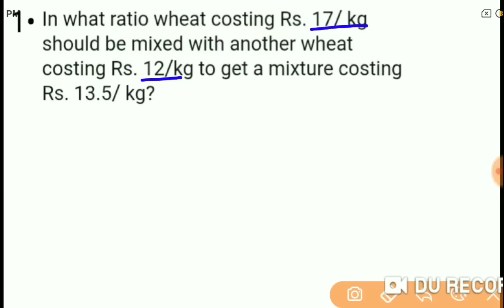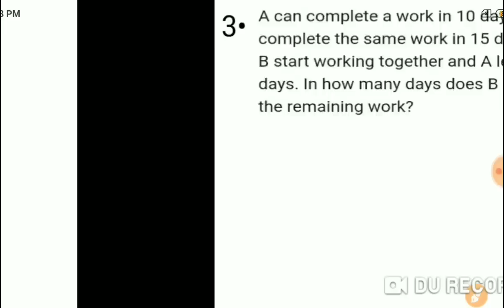ESIC UDC/ STENO 2019 | Math | 10 Arithmetic Questions | ऐसे प्रशन पूछे जाएंगे Exam में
ESIC UDC/ STENO 2019 | Math | 10 Arithmetic Questions